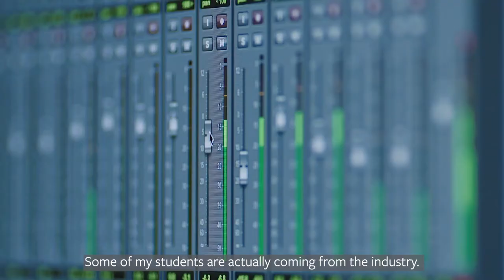ECU Continuing Studies instructors share their teaching experiences